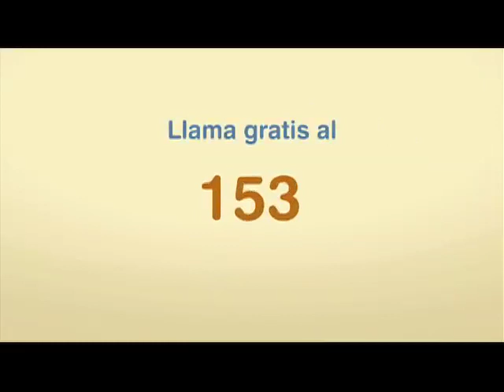EC416 El dinero electrónico facilita las transacciones